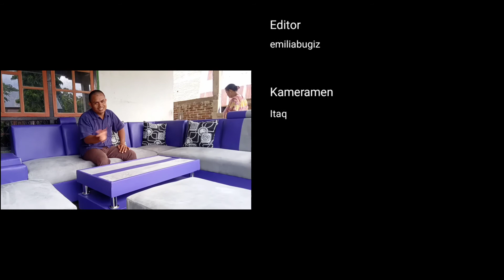Jo Meubel Baji' Areng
Sebuah konten yang berisi informasi pembuat kursi sofa yang beralamat di Desa Bukit Harapan Kecamatan Gantarang Kabupaten Bulukumba.